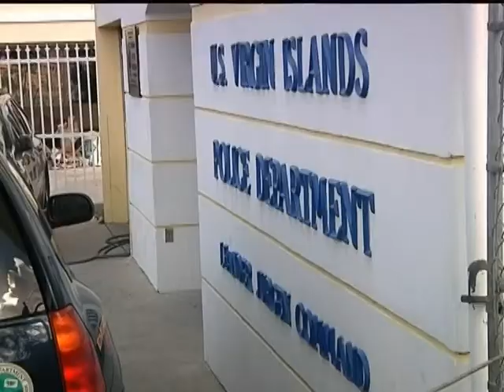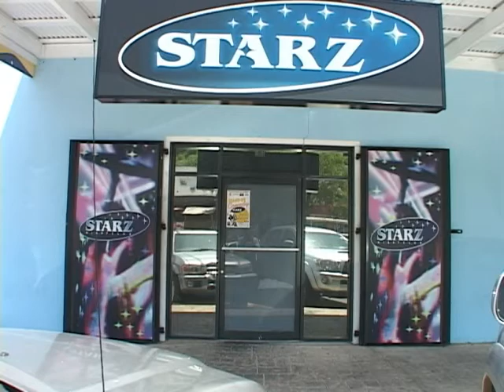Crime Stopper 61212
Crime Stoppers USVI once again needs your help, this time for a burglary on St. John, an assault on St. Thomas and the recovery of illegal guns on St. Croix.